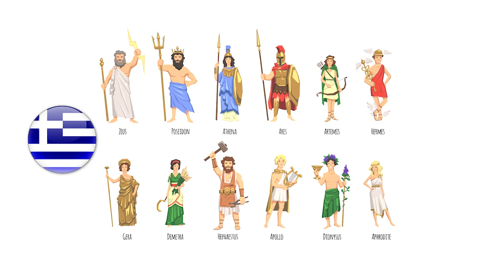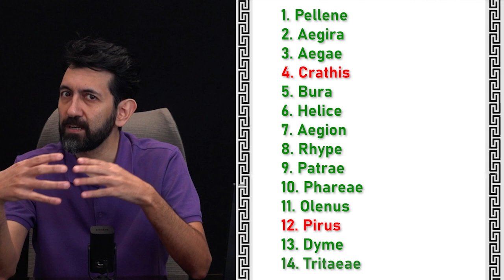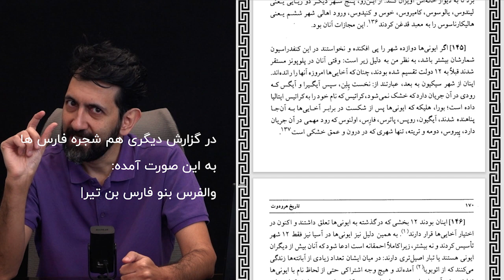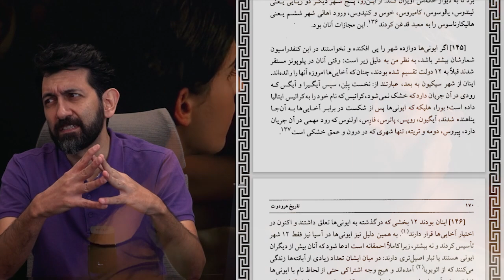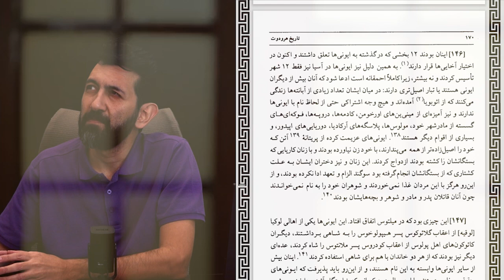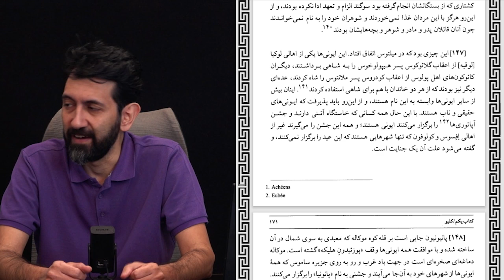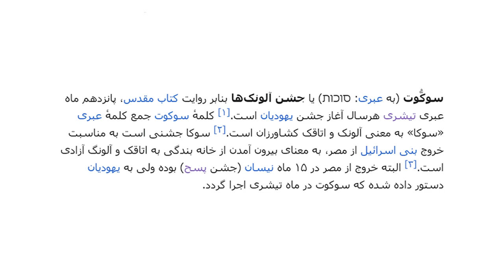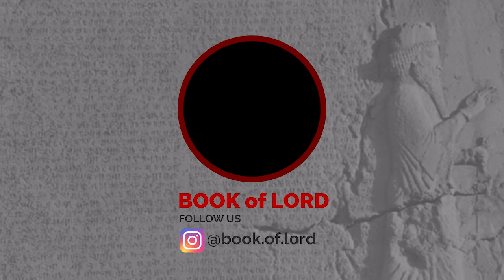آیا هخامنشیان یهودی بودند؟ - اجداد اسرائیلی پارسیان - دروغ تا واقعیت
🔹 حمایت مالی از خداینامک
🔶 شماره شبا
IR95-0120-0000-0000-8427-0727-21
🔹 شماره کارت
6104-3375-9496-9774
محسن فریدونی - بانک ملت
🔹حساب پرتقال
Bank MillenniumBCP
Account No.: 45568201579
IBAN: PT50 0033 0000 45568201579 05
BIC/Swift code: BCOMPTPL
Navid Solhdoust

با سپاس
تیم خداینامک